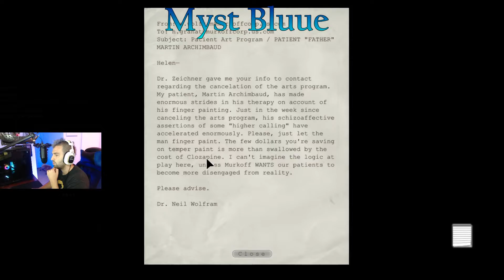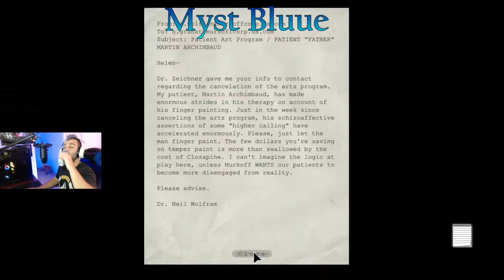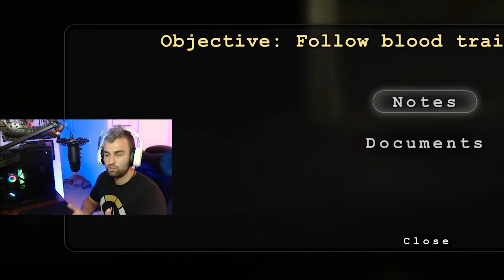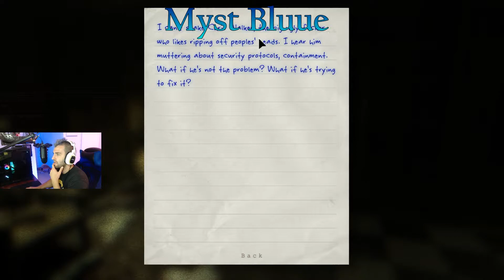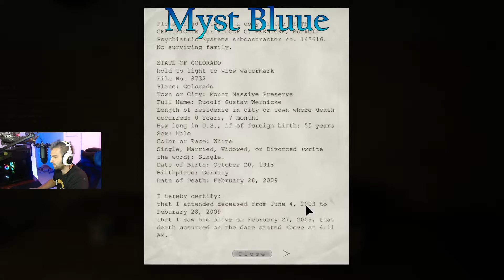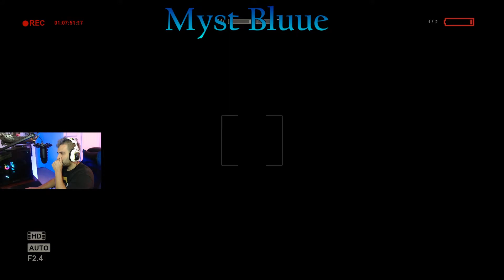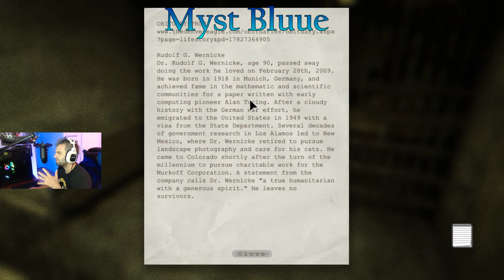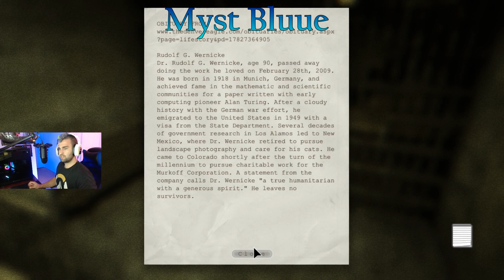NAKED MEN? | Outlast | Part 3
**OUTLAST** Let's play PART 3!
Considered to likely be the scariest game ever made! With more Jump Scares than the average person can handle. A group of horror game designers have come together to make one of the most terrifying gaming experiences of all time!  This is going to be one HELL of a play through! You won't want to miss it.